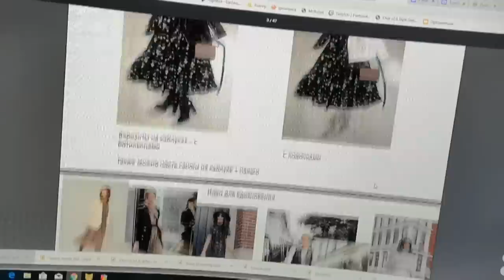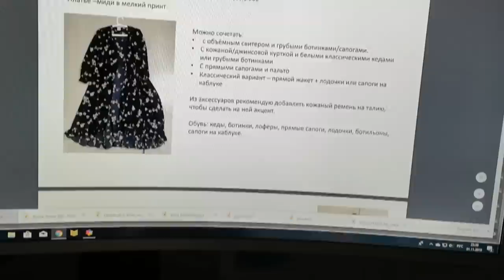🔥РАЗБОР ГАРДЕРОБА🔥 СТИЛИСТОМ 🔥мой первый опыт SilenaSway_Силена Вселенная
Разбор гардероба стилистом, советы стилиста, образы осень зима 2019/2020